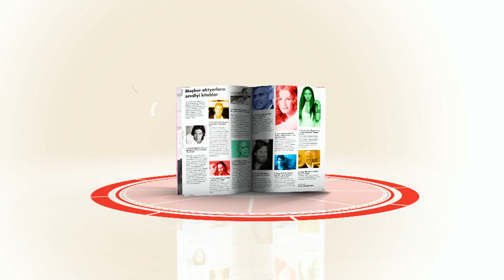ALLMAG Jurnalı (2-ci say)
ALLMAG Jurnalının 2-ci sayını sizlərə təqdim edirik..